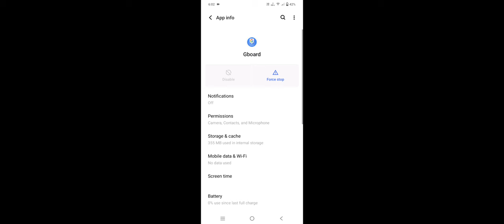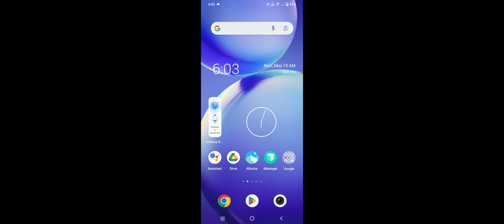Keyboard Small Size Problem Solve in Vivo Phone